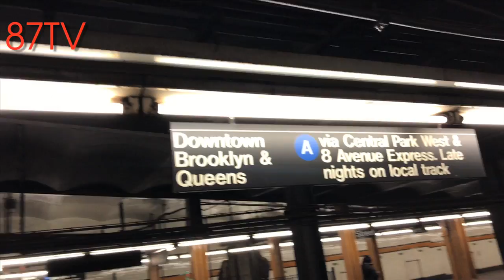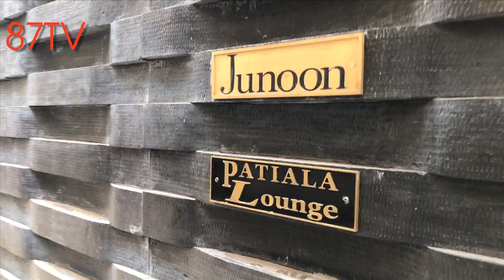Just Last Week Episode 1 ( Rouge one, Chance the Rapper, Fabolous, Osric Chau)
Decided to start vlogging I have been inspired plus I think I live a pretty dope life. I'm willing to share a bit of it enjoy episode one.

I literally wore those uncaged all week.